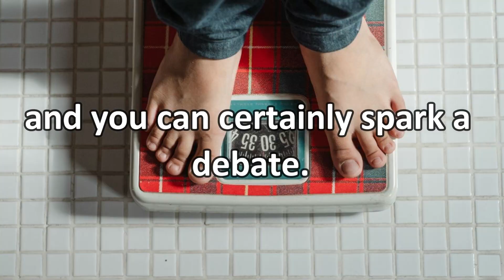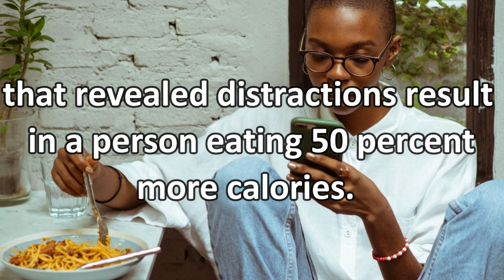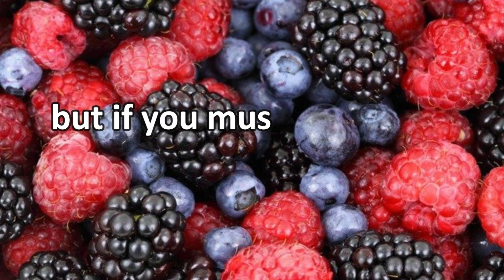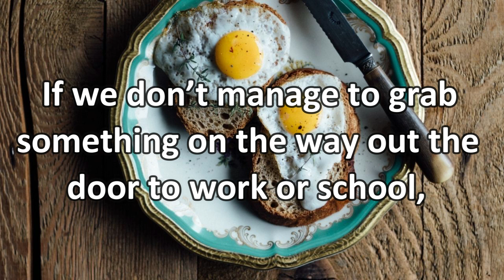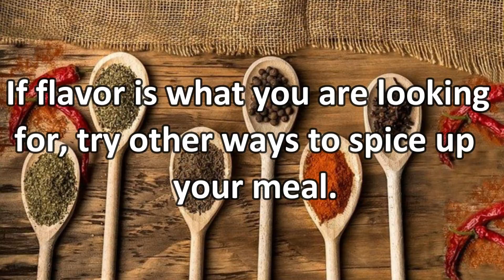9 Bad Habits That Make You Fat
Mention the words ‘weight loss’ and you can certainly spark a debate. Everyone seems to have their own favorite method. But unfortunately, it’s a process much like a yo-yo.

In today’s video we’ll explore 9 bad habits that may be keeping most people from losing that weight and keeping it off.

1. Eating before going to bed
Most likely, we eat late at night because it’s a habit – not because we are hungry. If you were to keep track of all you ate at bedtime for one week, you may notice a pattern. You may be consuming something sweet and high in calories. If you feel you must eat something, select a piece of fruit.

2. Sleeping poorly
Keeping a set sleep schedule should enhance your sleep. If you don’t have any set time to go to bed, your body’s chemistry may get out of synch.
This creates hormonal imbalances that trick you into believing you will only be satisfied if you eat.

3. Eating while distracted
Flopping down on the couch to watch TV after a long day can be relaxing. But before long you may begin to snack without even paying attention to what you are consuming.  The American Journal of Clinical Nutrition conducted a study that revealed distractions result in a person eating 50 percent more calories. Just make sure the next time you sit down with your laptop or tv that snacks don’t mysteriously join you.

4. Stress and anxiety
These two words can be your worst enemies. They can increase your weight and disrupt your quality of life.  When we experience these feelings, we are confronted with “emotional hunger.” When this strikes, we tend to eat more. Our immediate urge is to relieve this distress by eating sweets or junk food.

These are indeed serious issues, but if you must eat, try to first consume a piece of fruit with water or tea.

5. Eating quickly
Our generation is always in a hurry. We are a mobile society and eat on the run. Often, we don’t take time to properly chew our food. If we did, we would be more satisfied by feeling full. It generally takes twenty minutes to eat, if we chew each bite slowly.

6. Being sedentary
If we lived in the wild west and rode horses and walked more, we wouldn’t fall victim to a sedentary lifestyle. This is one of the major factors in the global epidemic of obesity. When we sit, we eat. Then fat begins to creep around our midsections and we aren’t so eager to get involved in physical activity.
Make it a goal to avoid too much idleness and you’ll be able to shed those pounds easier.

7. Skipping breakfast
If we don’t manage to grab something on the way out the door to work or school, we may just skip breakfast entirely. Most dieticians and health care professionals agree that breakfast is the most important meal of the day. Our food in the morning activates our metabolism. And once that switch is turned on, it tends to stay powered up all day. Without a good metabolism rate, it’s nearly impossible to burn calories. Your first meal of the day should include proteins, a small portion of a healthy fat food, and combined complex carbohydrates.

8. Excessive salt
An accumulation of salt isn’t good for your weight, but it can also cause fluid retention. When there’s too much fluid, this may have a negative impact on your blood pressure. If flavor is what you are looking for, try other ways to spice up your meal.

9. Not consuming enough liquids
Our kidneys, among other organs, have difficulty functioning properly when they don’t have enough water. For one thing, toxins can accumulate. To stay hydrated, experts suggest drinking at least 2 liters of water daily. This will lead to better elimination of waste and also prevent excess fluid buildup. One way to stay hydrated is to drink tea or natural juices. Consuming carbonated beverages is not a good source of fluid. This will only lead to weight gain because of their high levels of sugar.